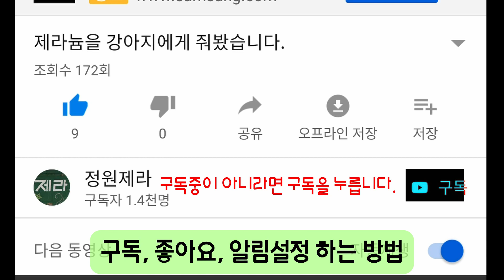도전! 꽃 이름 맞추기 꽃마당 언니 꽃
야생화가 많이 있는 꽃마당 언니네 집에 있는 식물로 꽃 이름 맞추기 도전을 같이 해보아요. 처음엔 꽃 사진, 그 다음엔 이름이 나온답니다. 90프로 이상 맞추신 분은 정말 야생화 고수!!